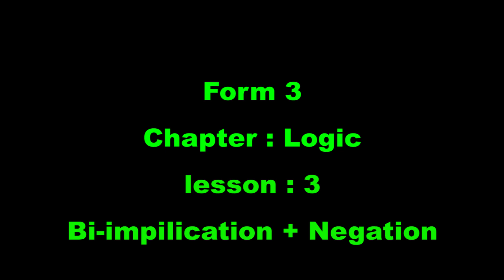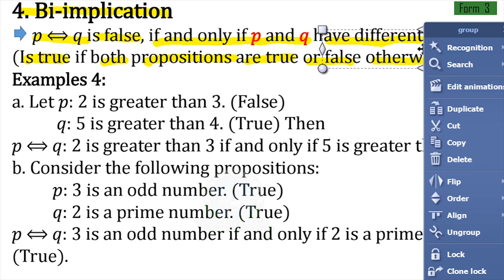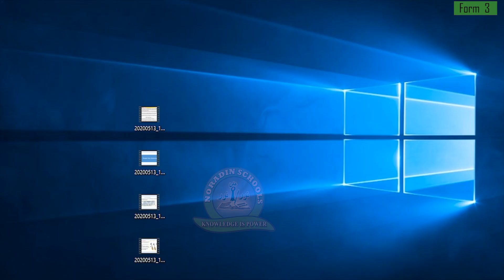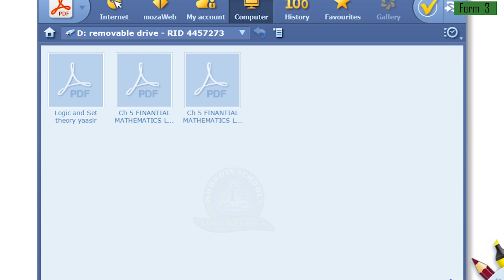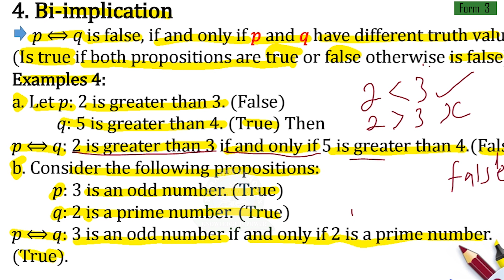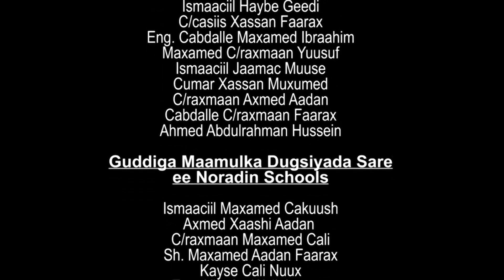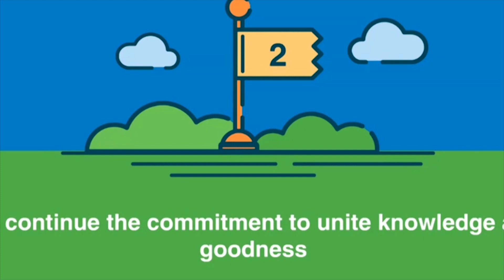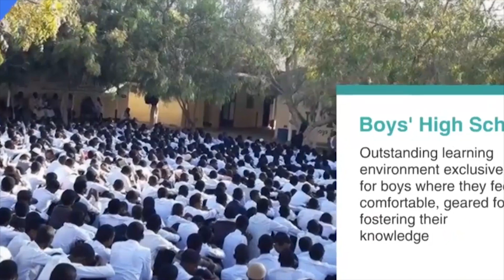FORM 3 / MATHS / CHAPTER: LOGIC LESSON 3 / YASIR A JIRDE